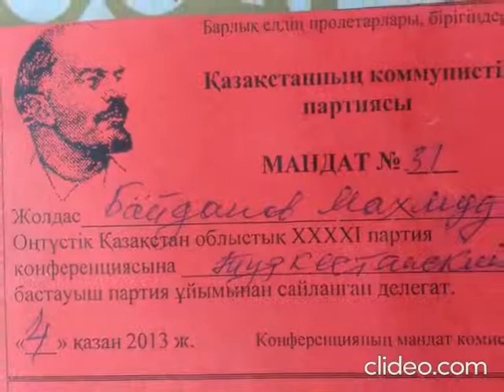Байданов Махмут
Құрметті ардагерлер! 2006 жылдан бері Қазақстан коммунистік партия мүшесі, Оңтүстік коммунистік партия съезінің делегаты, «Октябрь революциясының 90 жылдығы» төс белгісімен мараптталған, газеттерде ғылыми мақалалары жарияланған қоғам белсендісі, Түркістан қаласы ГСВГ ГВВД қоғам бірлестігі филиалының ардагері Байданов Махмут Сыздықұлына арналған қысқаша видеороликті ұсынамыз.